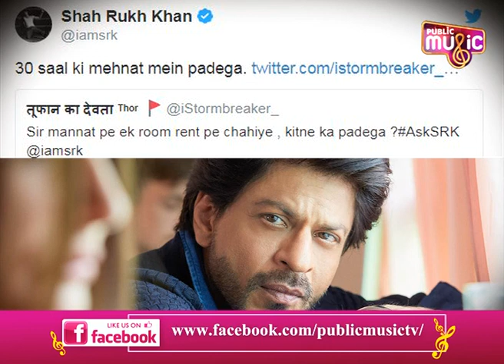Shahrukh Khan's Epic Reply To Fan Who Wants To Rent Room In His Mannat Bungalow